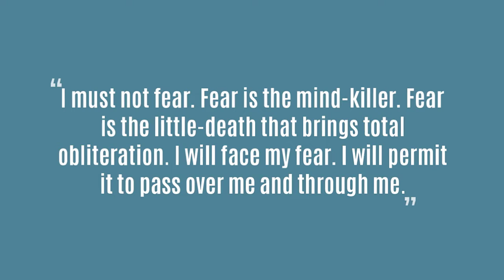I Must Not Fear. Fear Is The Mind Killer...